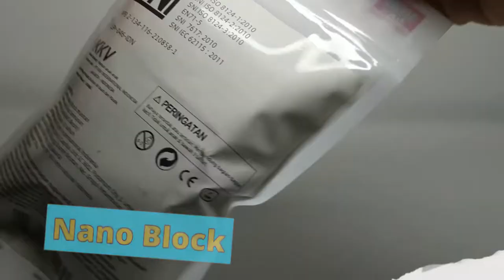Whale | animal | Nano Blocks | Petit Block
Whale | Nano Blocks